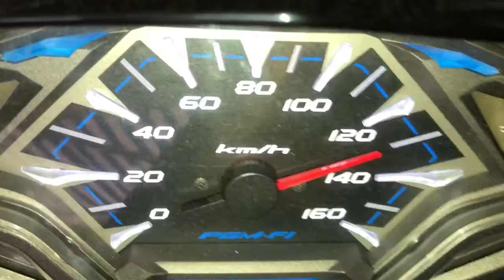Làm Nồi Vario 150i Lên 150 Km/h Chạy Nhẹ Bốc Tiết Kiệm Xăng Êm Ái Bền Bỉ Tại TBK Team 147 Tân Khai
Làm Nồi Vario 150i Lên 150 Km/h Chạy Nhẹ Bốc Tiết Kiệm Xăng Êm Ái Bền Bỉ Tại TBK Team 147 Tân Khai P4 Q11 Bảo 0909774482.